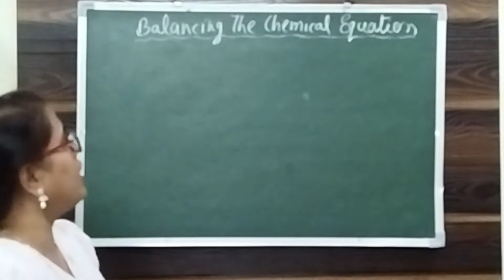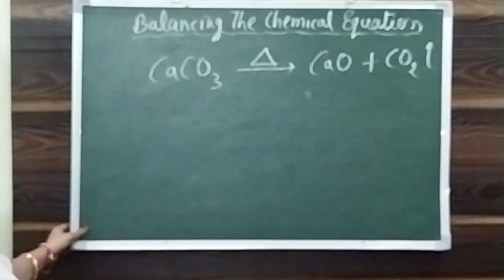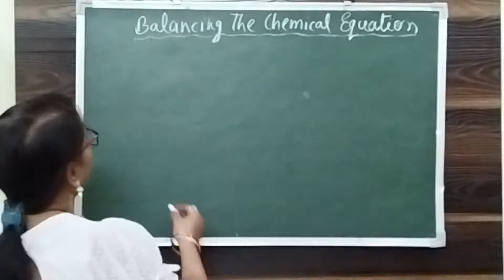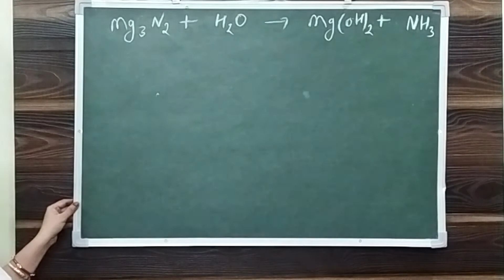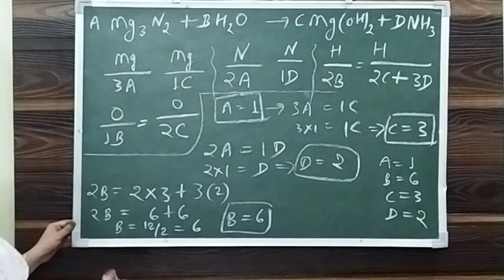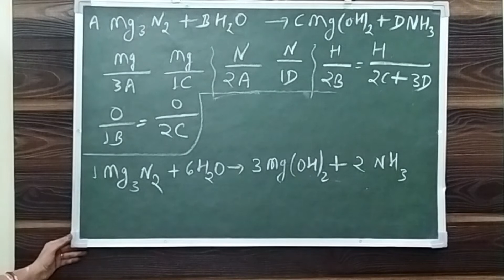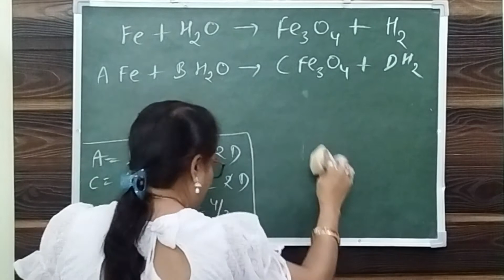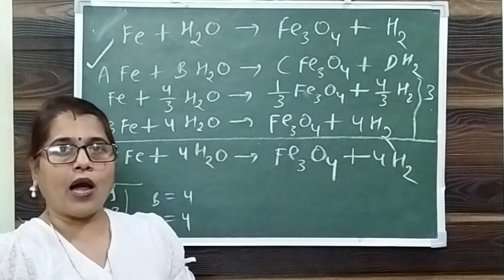Balancing Chemical Equation ABCD Metod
Balancing Chemical Equation  ABCD  Method
How to Balance Chemical Equation
Tricks Of Balancing Chemical Equation

_____________________________________________________________________________________________________________________________________________PLAYLISTS____________________________________________________________________________________________________________________________________________________